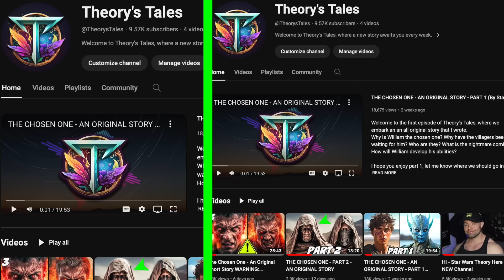George Lucas' Actual Fan Fiction if Dooku BEAT Anakin in Revenge of the Sith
George Lucas explains what would have happened IF Dooku beat Anakin Star Wars Revenge of the Sith

SUB to - @TheorysTales ALMOST AT 10K